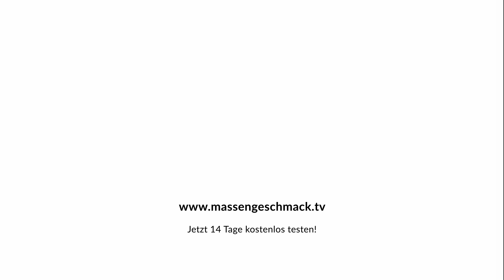Besuch im Museum für historisches SEXSPIELZEUG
Nina ist diesmal wieder außerhalb des Studios unterwegs - und besucht die älteste Apotheke auf St.Pauli, die seit 1799 existiert. Medikamente werden dort allerdings nicht mehr verkauft. Anna Genger hat die Apotheke von ihrer Mutter übernommen - und daraus ein Museum für historisches Sexspielzeug gemacht.